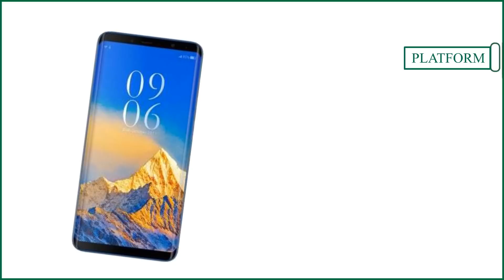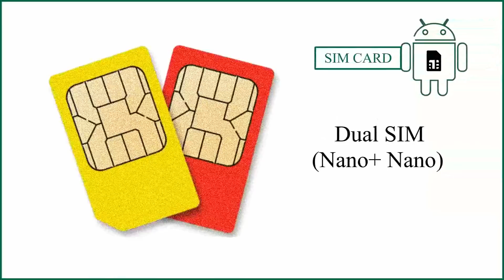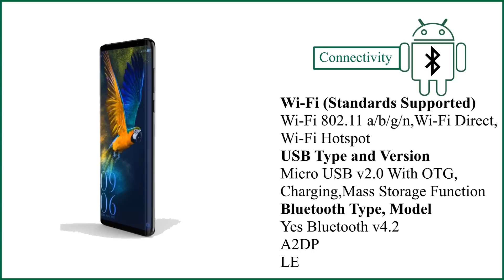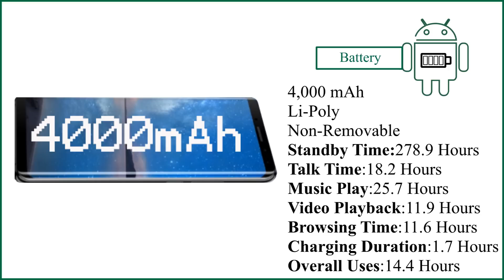Elephone S9 |Pinispinos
Hello this is Elephone S9!!
Elephone S9 already put in pre-sale on gearrbest.com.
This super phone has a lot of super specs built in it.
Elephone S9 Mobile Phone pre-installed with Android 8.0 OS,features Octa Core Snapdragon 660 CPU,RAM 6GB and Storage 64GB,18:9 Bezel-Less Amoled Screen.
Only world WOW!!!
I think the price that i mention in the video is too cheap for this phone. But the official website elephone not yet release the real information. But it's damn true on the internet.